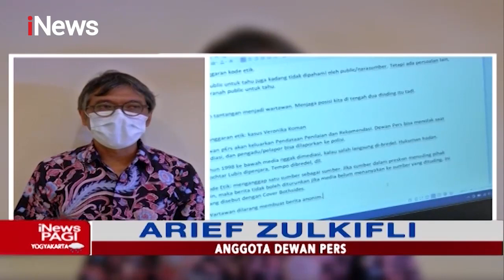52 Jurnalis MNC Media Ikuti Uji Kompetensi Wartawan di Jakarta - iNews Pagi 21/03